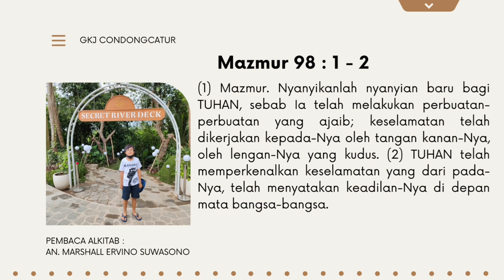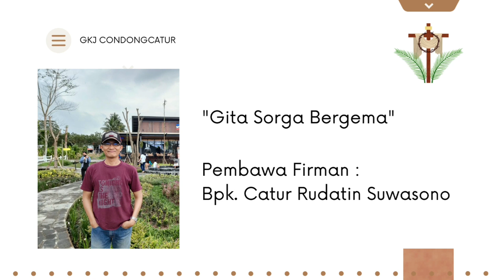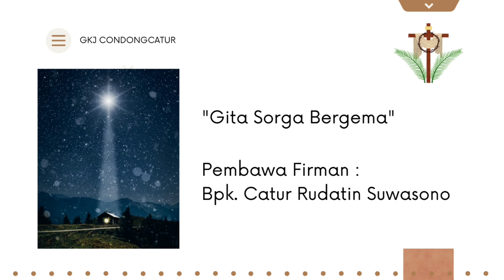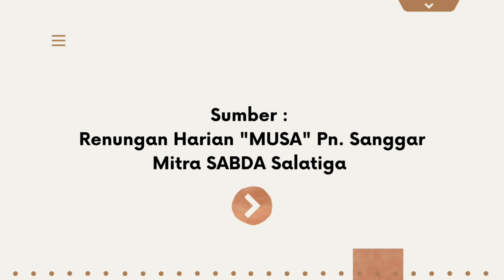"SATU HATI" - SAPAAN TUHAN TIAP PAGI - 29 DESEMBER 2022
Renungan: Bpk Catur Rudatin S.
Pembaca ayat: Ank. Vino
Editor Video: Sdr. Icho
Sumber: Renungan Harian "MUSA" Penerbit Sanggar Mitra Sabda Salatiga.